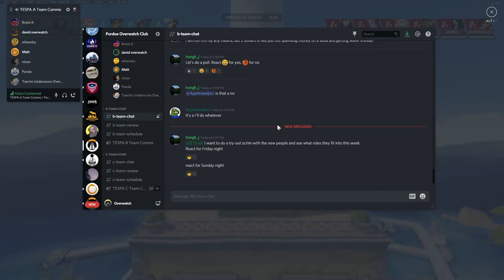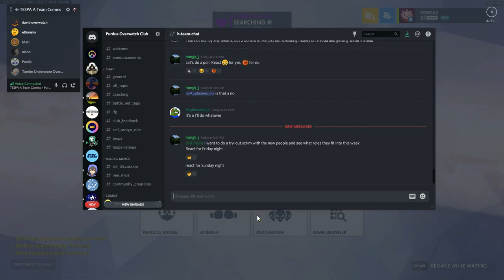2/4 Scrim vs Northeastern